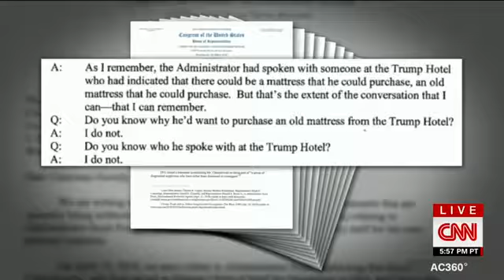Cooper _why did pruitt _want an old mattress